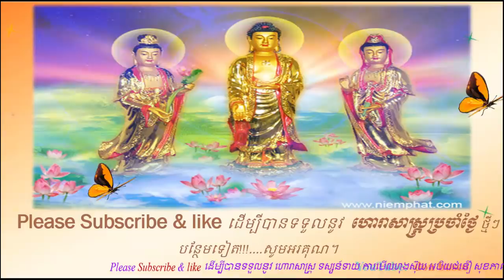ស្តេចឆ្នាំ ហេង ហេង ទាំង ៤ នេះ ចាប់ពី​ថ្ងៃ​ទី​១៦ ខែកក្កដា ឆ្នាំ​២០១៩ តទៅមុខ នឹង​មាន​លាភ​សំណាង​ធំចូលដល